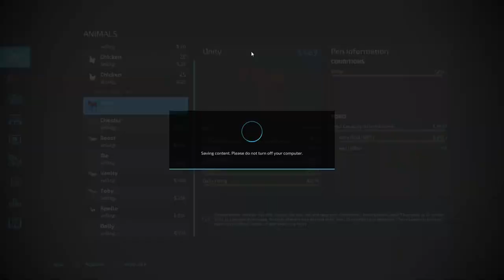Eastern North Carolina Timelapse # 27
FS 22 Eastern North Carolina USA by MackTrucker921 This is a Timelapse series. Starting from $ 0 with some special rules.
1. Can only borrow equipment to do contracts for the first five months. After that all contracts done we must own the equipment needed.
2. Can't buy fields, must earn money from contracts
3. Must buy one or two animal stalls.
4. No auto load
5. No leasing